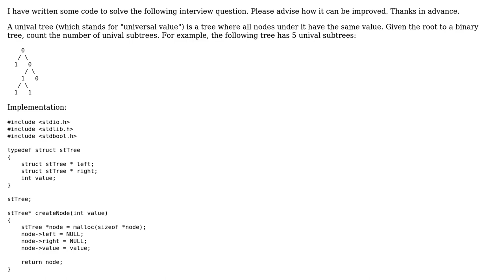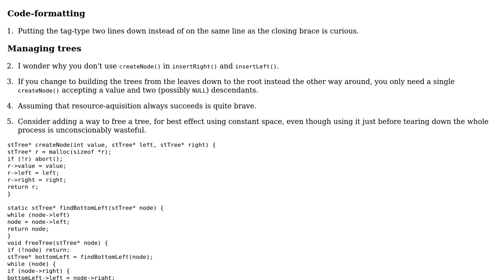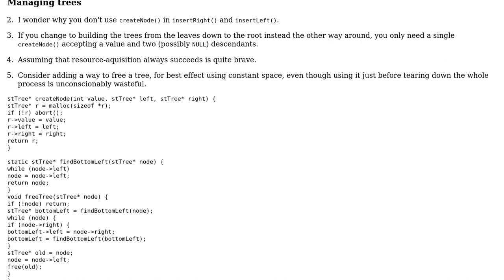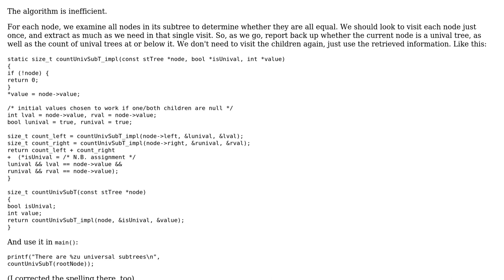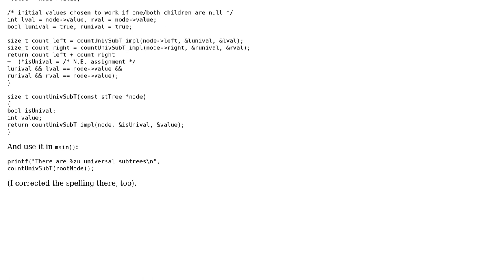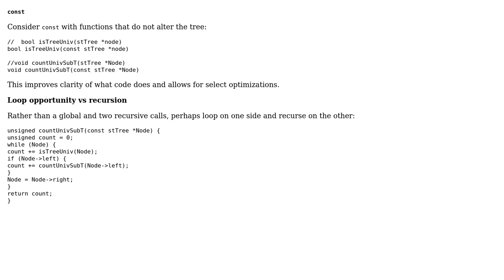Counting unival subtrees (4 Solutions!!)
Counting unival subtrees

With thanks & praise to God, and with thanks to the many people who have made this project possible! | Content (except music & images) licensed under CC BY-SA | Music | Images & others | With thanks to user Toby Speight user Reinderien user Erdenebat Ulziisaikhan user Deduplicator user chux - Reinstate Monica and the Stack Exchange Network Trademarks are property of their respective owners. You are responsible for your own actions.